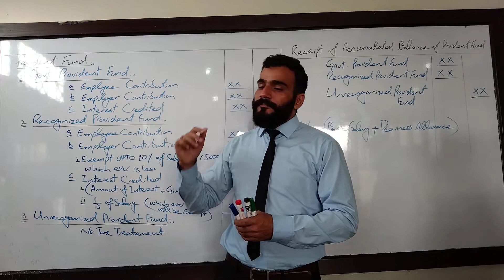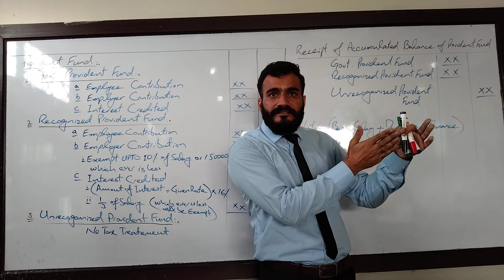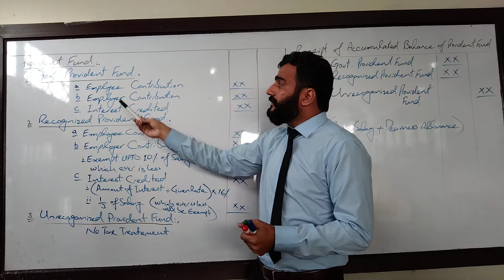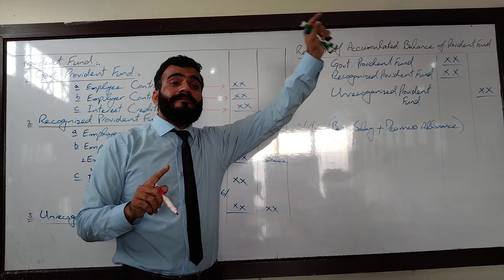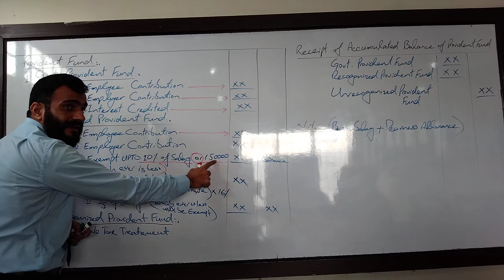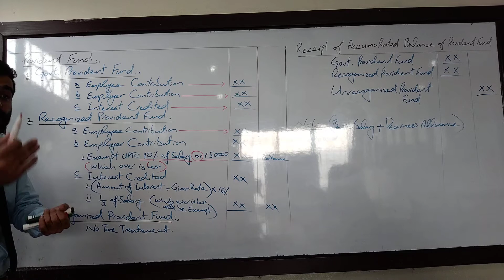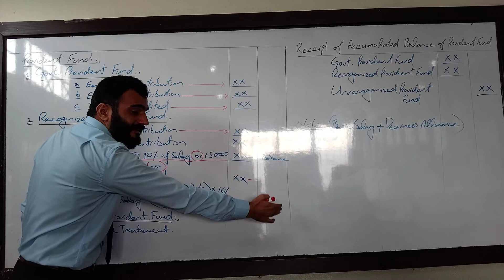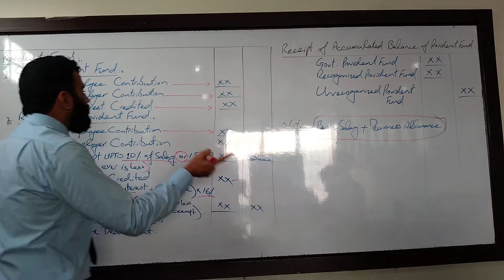income tax numerical | rules of income tax numerical | Income tax numerical 2021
in this video we will learn about Provident Fund and its rules for income tax numerical. For better understanding watch previous lectures